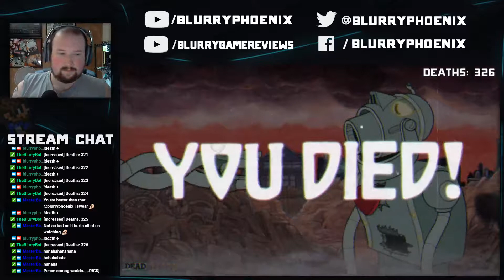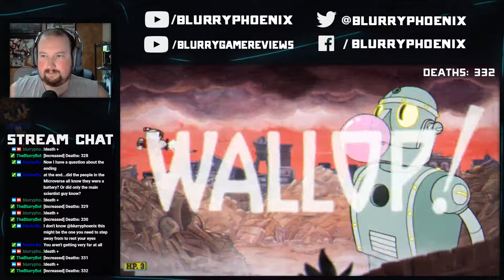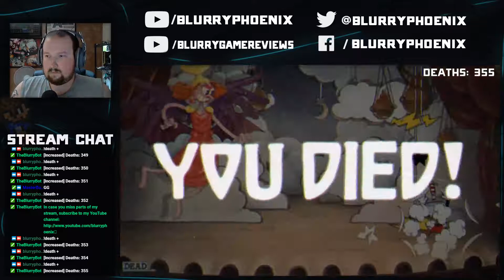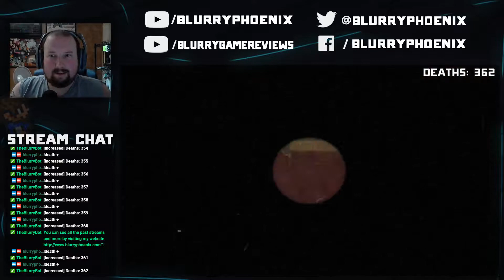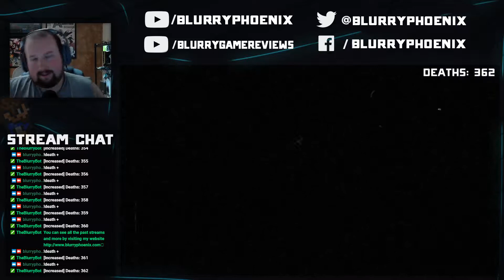Twitch Livestream | With defeat comes victory | Cuphead (pt. 9)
I tried my best doing ANYTHING to Dr. Kahl's Robot. However, I barely put a dent into it. So, it looks like I need to look up some strategies for him. So, I decided to check out Cala Maria. Actual progress was made here. In fact, it was ACTUALLY fun! Then moved on to Sally Stageplay. Another unique fight. Less so because of the boss, but more the level itself.